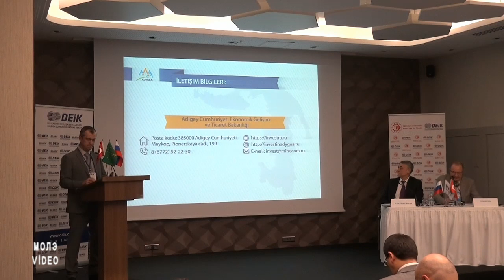Adıgey Cumhurbaşkanı Kumpıl Murat'ın Diaspora Ziyareti SON GÜN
stanbul programı da resmi görüşmelerle başlayıp, akşam Nalmes ve İslamey’in sahne aldığı halk buluşması ile sona erdi.
Sabah ilk toplantı İstanbul Valiliğinde oldu. Sonrasında Rusya Federasyonu kısa bir görüşme sonrası hep birlikte konsolosluğa geçildi.
Konsoloslukla yapılan toplantıda KAFFED’i, Çerkes halkının hakları için mücadele eden insan haklarına saygılı, barışçıl ve gönüllülük esasına göre çalışan hiçbir parti veya ideolojik grupla ilişkisi olmayan bir Sivil Toplum Kuruluşu (STK) olduğunu belirtip, tarihimize, kültürümüze ve kimliğimize sahip çıktığımızı ve halkların barışından yana olduğumuzu belirttik.
Başkonsolos, Türkiye-Rusya ilişkileri konusunda diasporadaki  Çerkeslerin önemli bir köprü olduğunu düşündükleri için konuyu önemsediklerini, Adıgey’le karşılıklı yapılacak her tür kültürel etkinliğe  ve Adıgey’de başlatılan Anadili konusundaki projenin diaspora ile paylaşımı konusunda destek olmak istediklerini söyledi.

Adıgey Cumhuriyeti Başkanı Kumpıl Murat da düşüncelerinin bu doğrultuda olduğunu belirterek, kendilerini akşam yapılacak Nalmes ve İslamey grubunun gösterisine davet etti.
İş insanları ile yenilen yemek sonrası, DEIK Türkiye Adıgey Komitesi Başkanı Cengiz GÜL başkanlığında gerçekleştirilen DEİK toplantısına geçildi.
Toplantıda Adıgey ile ilgili tanıtıcı sunumlar yapıldı ve ikili görüşmelerle iş insanların buluşması sağlandı.

Akşam Beylikdüzü Belediyesi'nin Çerkes Kültür Evi Derneğimiz için tahsis ettiği dernek binası açılışı sonrası Nalmes ve İslamey’in sahne aldığı halk buluşması ile program tamamlandı ve heyet uğurlandı.

Toplumda heyecan yaratan, son derece yoğun ve içeriği dolu programlarda, KAFFED ve KAFİAD yetkilileri toplantılara katılan heyetlerle birlikte oldu. Toplantılara katılan arkadaşlarımız KAFFED olarak destek olabileceğimiz konular hakkında notlar aldı. Bu notlar daha sonra toparlanıp somut projelere dönüştürülmek üzere Yönetim Kurulumuzda değerlendirilecektir.

KAFFED’in tüm Yönetim Kurulu üyeleri, Ankara,  Düzce, Sakarya ve İstanbul Dernek başkanlarımız, üyelerimiz, KAFİAD Başkanı Yusuf TAYMAZ ve KAFIAD yönetim Kurulu üyeleri, APEAS A.Ş. yöneticileri, gönüllü destekçilerimiz ve halkımızla ziyaret boyunca işbirliği ve uyum içinde bir çalışma yürüttük.
Birlikten doğan güce bir kez daha şahit olduk.

Emeği gecen herkese sonsuz teşekkürler.